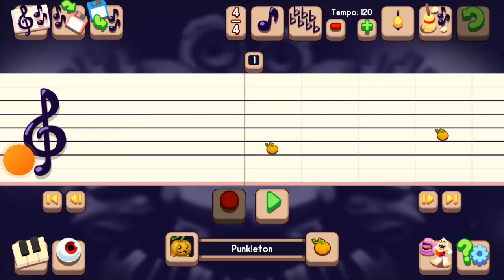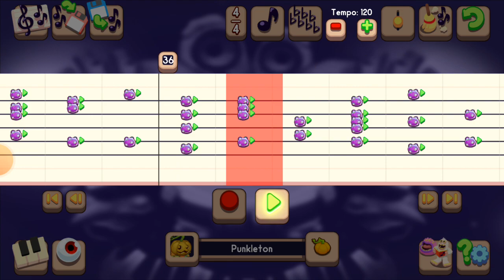Maw Spread Viruses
BRRRR
BR BR BR BR BR BR